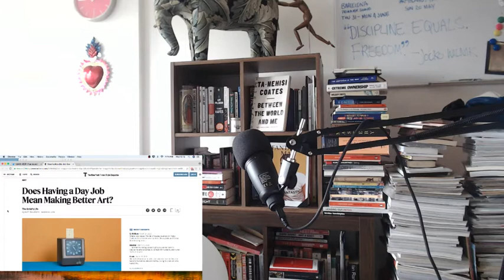The AZ Show #069 - RIP Avicii, Kanye West on Twitter and why Birthdays suck!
In today's episode, Agostinho rambles about Aviicii, Kanye West, why Birthdays are annoying and more...

Article mentioned;

follow me;